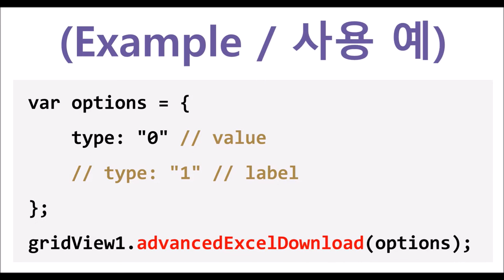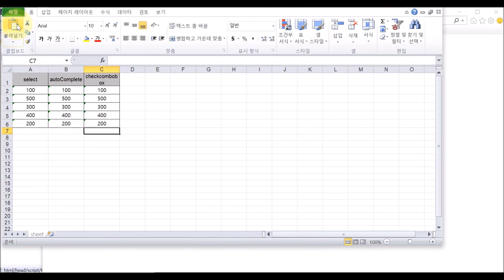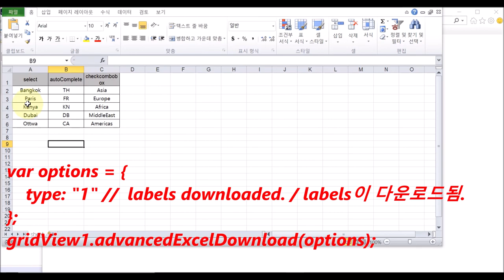GridView - advancedExcelDownload() & options.type | WebSquare5 - Quick Guide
00:00 Introduction
00:07 Condition
00:19 Goal
00:33 Related Method
00:52 DEMO
02:21 End of DEMO

Decide what to download (value or label) from all columns of the GridView when downloading GridView into an Excel.

Related APIs
   advancedExcelDownlload()
   options.type
   inputType="select" (gridView.column)
   inputType="autoComplete" (gridView.column)
   inputType="checkcombobox" (gridView.column)